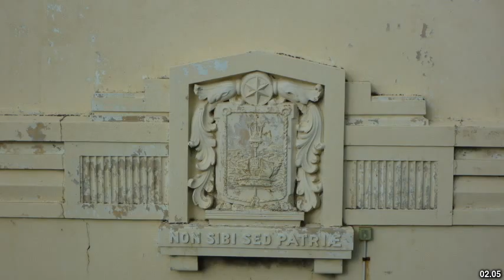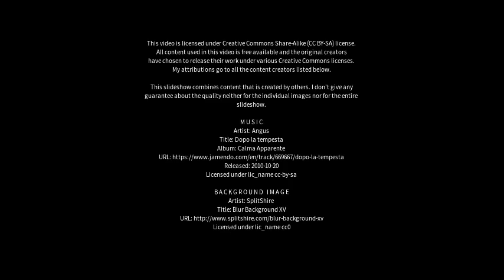Best places to visit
Best places to visit - South Fremantle (Australia) Best places to visit - Slideshows from all over the world - City trips, nature pictures, etc.